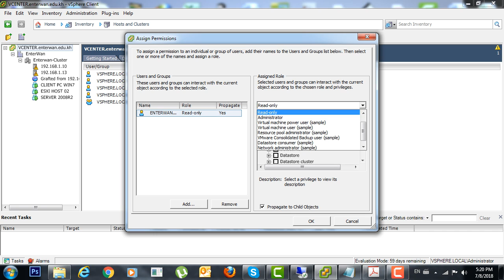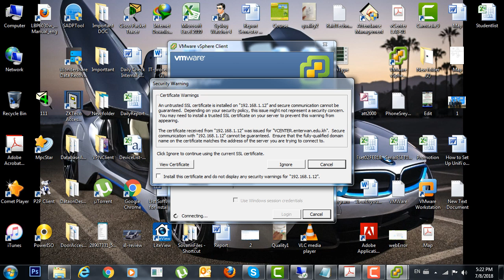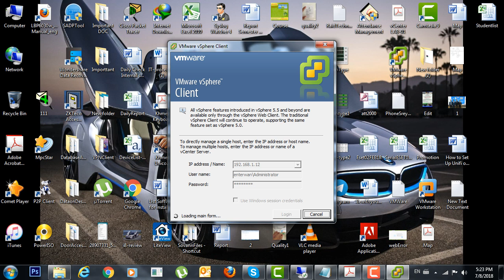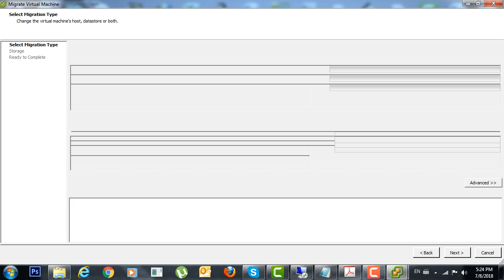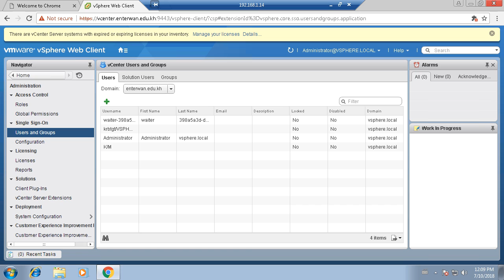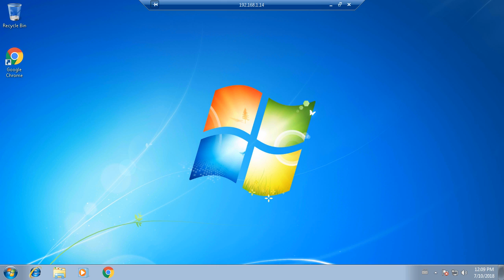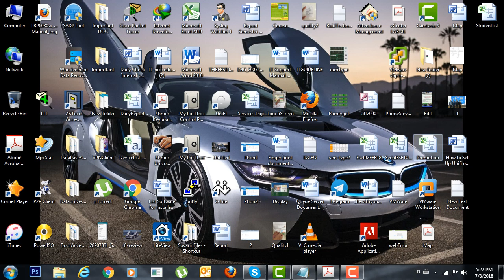Rec 07 08 18 2